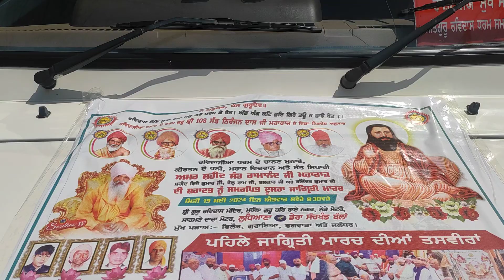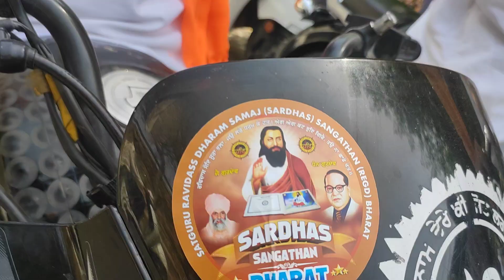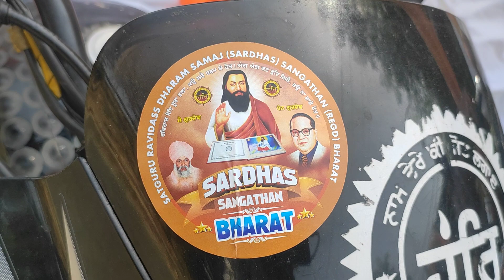Second Jagriti March Amar Shaheed Sant Ramanand Maharaj Ji Ke Shaheedi Diharhe Ko Samrpit Vishal